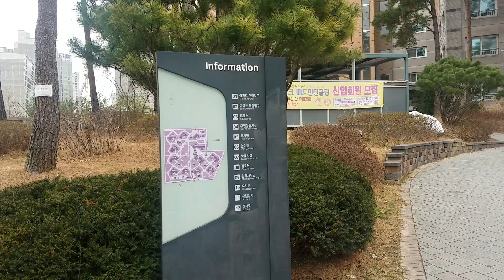대전 서구 도안동 아이파크 아파트 전경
I park, south Korea Daejeon, doandong 도안신도시, 지하주차장,7년된 아파트